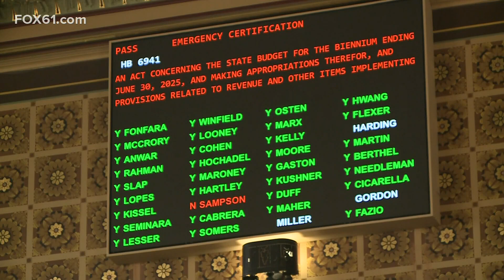Improving child care | The Real Story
State Rep. Mary Welander (D) Children & Education Committees joins us to talk about the recent White House Child Care Summit